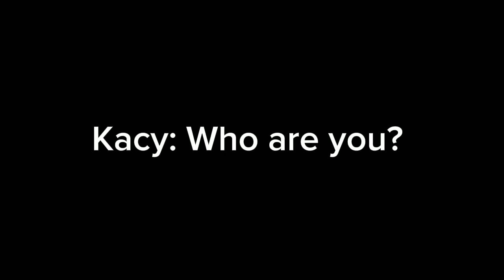Dimension from the Disguises || Human Kacy and Dusty Au || Meme || Gacha Life 2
Gift by: @sketchychoco7918